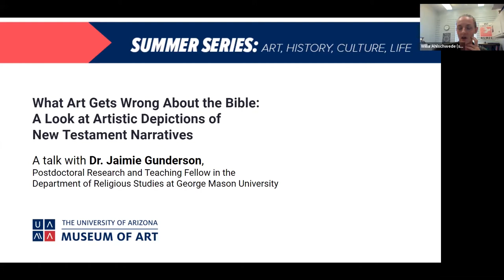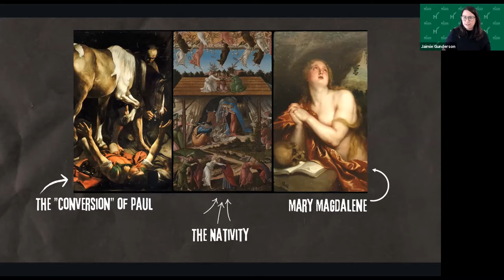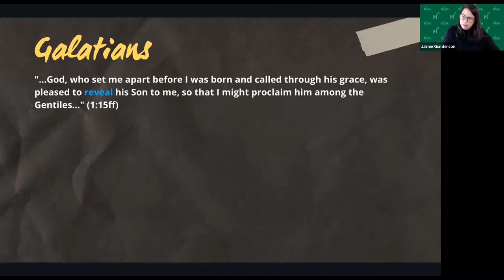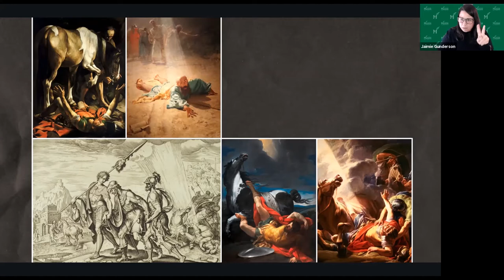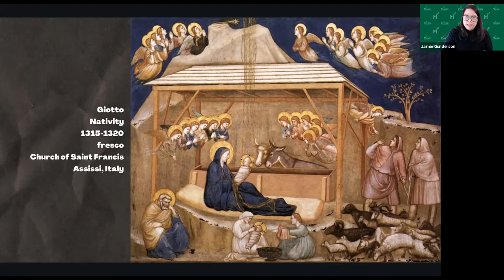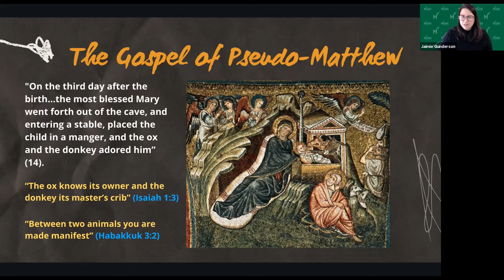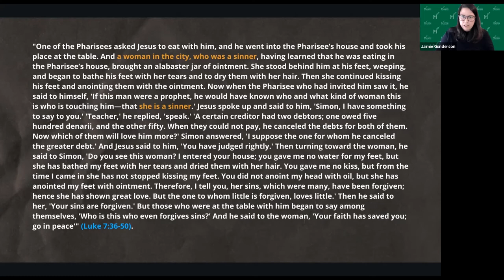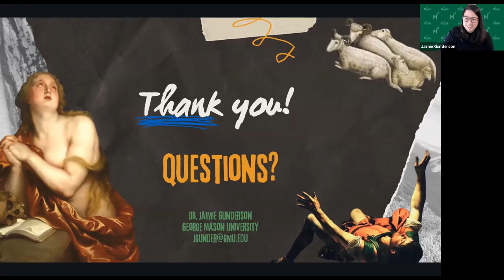WHAT ART GETS WRONG ABOUT THE BIBLE: A LOOK AT ARTISTIC DEPICTIONS OF NEW TESTAMENT NARRATIVES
For centuries the New Testament has been a sourcebook for the imagination of artists. However, some of the most popularly depicted scenes exhibit a high degree of artistic creativity that privilege certain biblical narratives over others or deviate from the Bible altogether.

Presented by Dr. Jaimie Gunderson, Postdoctoral Research and Teaching Fellow in the Department of Religious Studies at George Mason University, this August 16 talk examines three scenes: the nativity, depictions of Mary Magdalene, and Paul’s “conversion” on the road to Damascus. It asks what art gets wrong about the Bible and why it matters for us today.